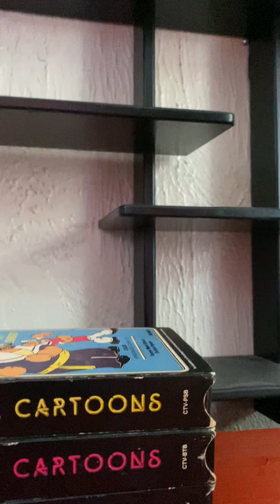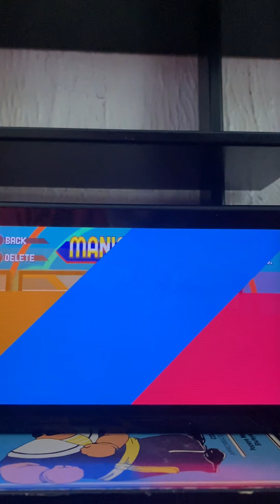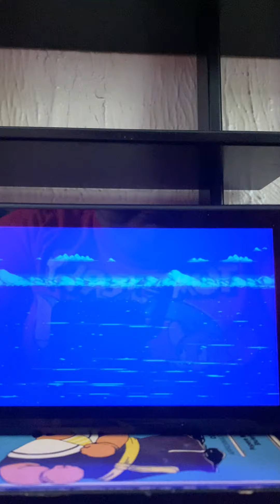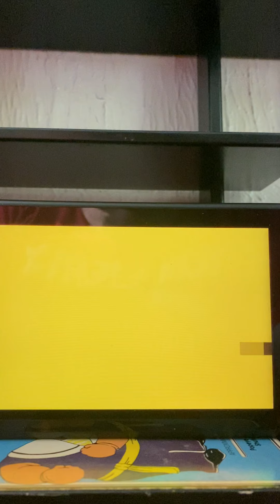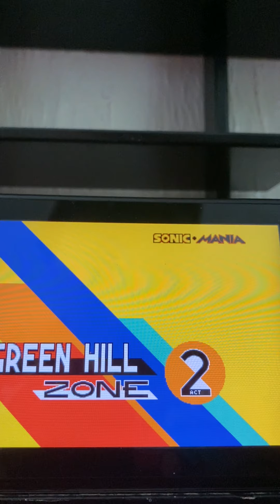Sonic mania gameplay exploring green hill zone at my own pace